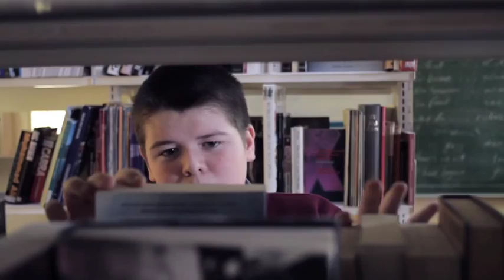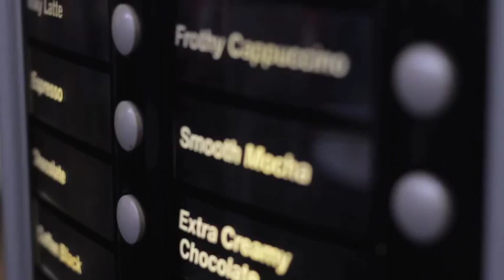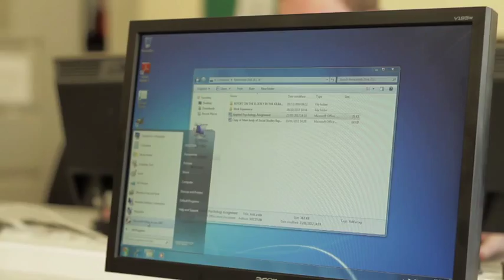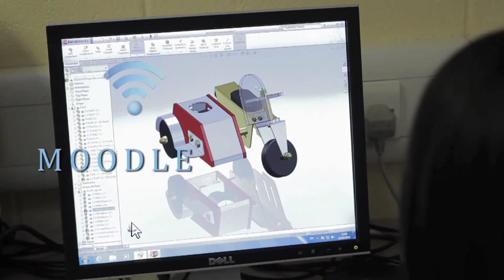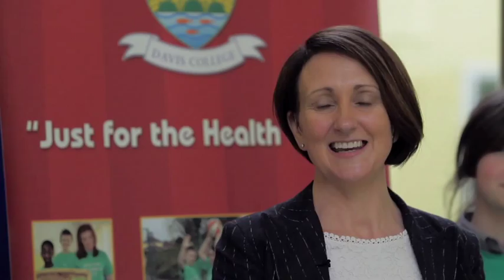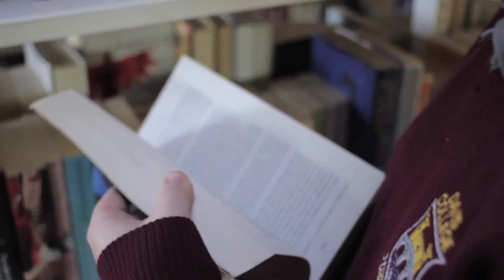Davis College, Mallow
Excerpt from a promotional film for Davis College, Mallow.

Video: Sandymount Productions